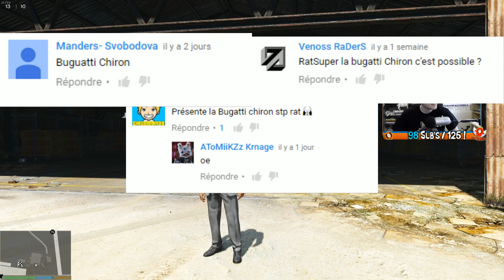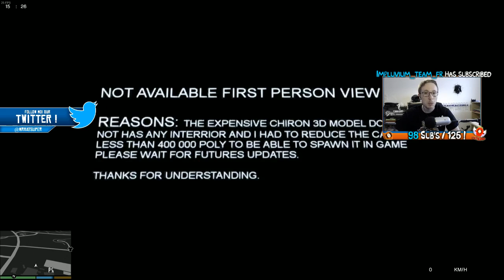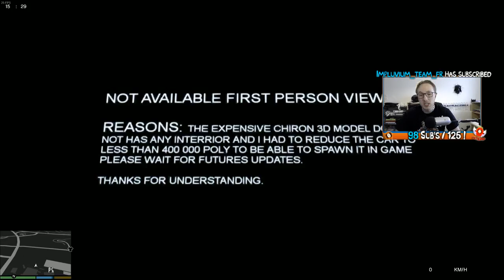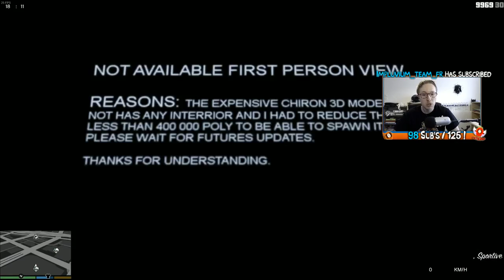BUGATTI CHIRON DISPO SUR GRAND THEFT AUTO V !! | PC MOD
Pouf Pouf ! On se retrouve sur Grand Theft Auto V pour la présentation de la Bugatti Chiron sur Los Santos !!

- Playlist pour encore plus de vidéos en Police sur GTA V

- Playlist pour encore plus de vidéos en Pompier sur GTA V